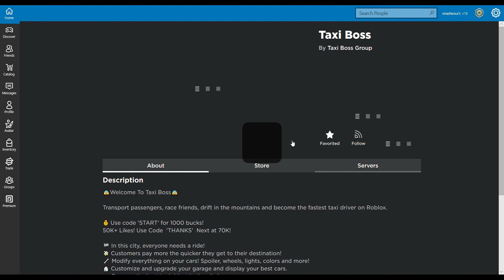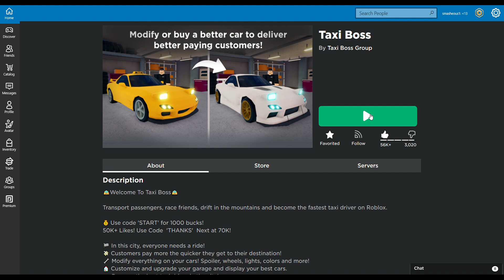Playing 3 different games on Roblox | VJ Gaming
I actually like playing these 3 games and they are also fun you can play it too and help me beat bacev in subscribers